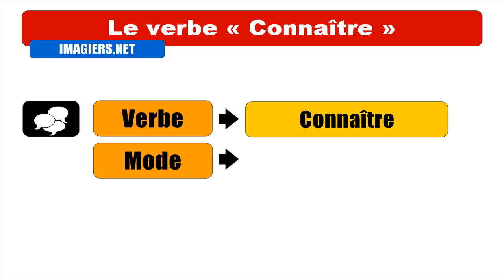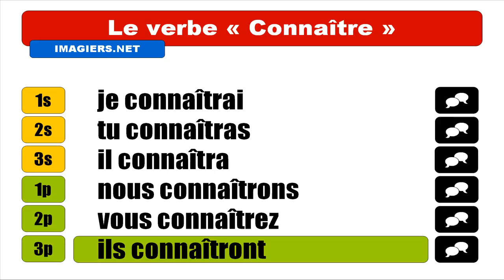Imparare il francese = Coniugazione = Connaître = Indicatif Futur simple